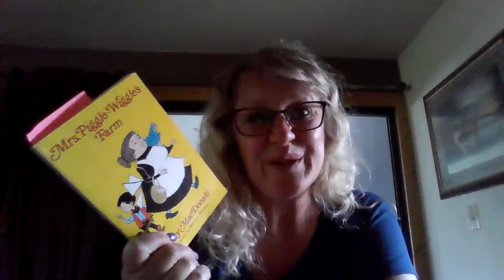4.29.2020 Announcements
It's another great day to bust out a little work before going outside to play!